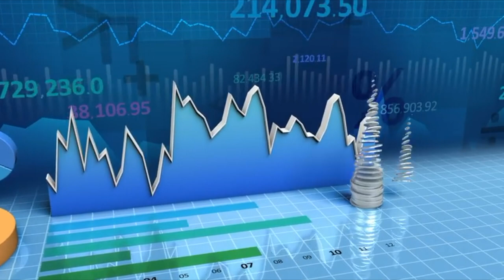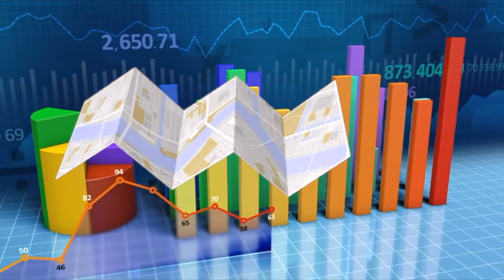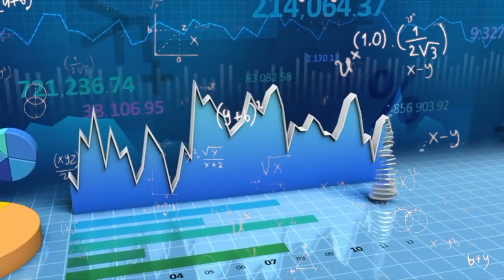I Need A Will - Song By Chris Covert and the Lighter Side of Finance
Everyone needs a Will.  Sit back and listen to this explanation of a Will and its role in our lives.